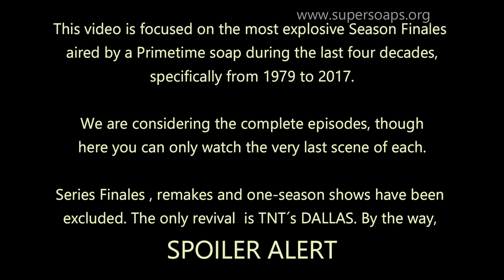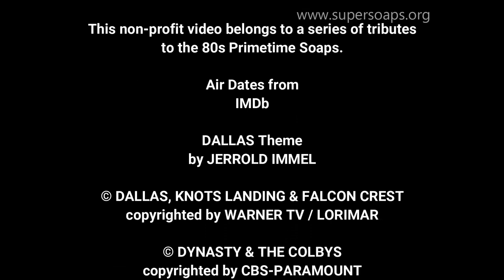Top 40 Explosive Cliffhangers in a Primetime Soap (1979-2017)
This Top 40 video is a tribute to the most explosive cliffhangers in a Supersoap (between 1979 & 2017) including this time "Dallas", "Knots Landing", "Dynasty", "Falcon Crest", "The Colbys", "Flamingo Road", "Melrose Place", "Revenge", "Empire", and TNT´s "Dallas". Excluded are the teenage or professional dramas, the remakes, the one-season soaps and the season finales. Oh and SPOILER ALERT!!!

Despite here only appears the very last scene of every season finale, we have taken into account the whole episodes to create the order of this Top 40. If you disagree, please comment and like the video if you like.

Optional English subtitles are available. Take care of yourself and your loved ones in these difficult times. Enjoy at home my videos and all the other content of my site supersoaps.org.

Thanks to you all for your interest in my Top 10 videos, especially if you leave your opinions. Please put your suggestions for new Top Tens below if you like. Enjoy the videos!

"Dallas" Theme composed by Jerrold Immel. This a non-profit feature, to review, parody and promote the 80s primetime soaps. No infringement intended.

Read everything about the Primetime Soaps of Yesterday and Today in our The only soap-related site with content in both English and Spanish